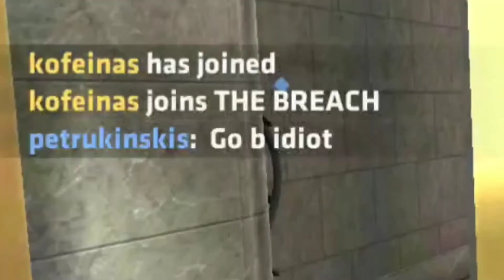Top 5 Players in Critical Ops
Add me on "Discord" TrapLayer#7626 (Need a GFX Designer and someone helping me Edit, Advertisement and collaboration is gladly appreciated)

The Sound effects used for the video is taken from short clips and audio files. All around YouTube.

Critical Ops (abbreviated to C-OPS) is a multiplayer first-person shooter video game developed, and published by Critical Force. ... Critical Ops is an objective-based, and a multiplayer first-person shooter, and it is influenced by Counter-Strike.